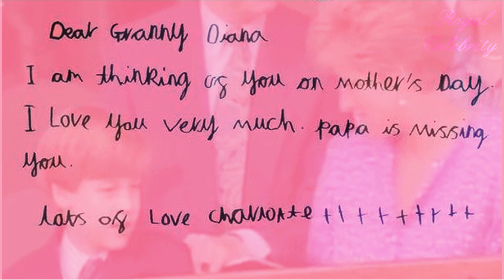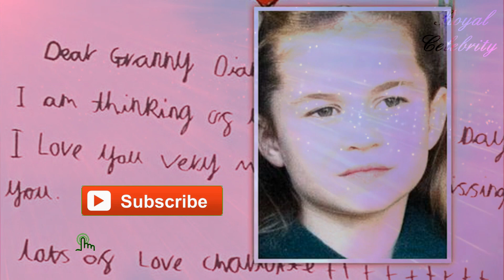Princess Charlotte Reveals Dad Prince William’s Feelings For Late Mother Princess Diana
Prince William’s daughter Princess Charlotte presented a unique insight into the Duke of Cambridge’s memories of his late mother, Princess Diana